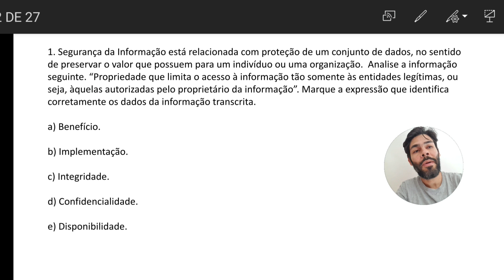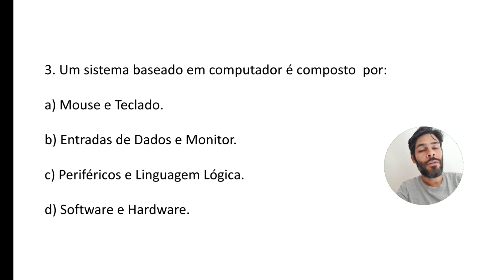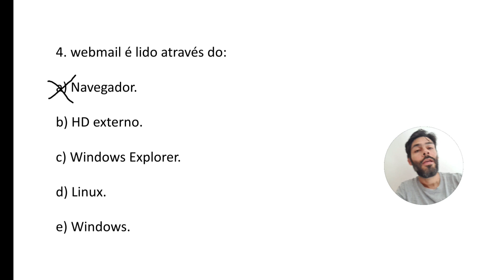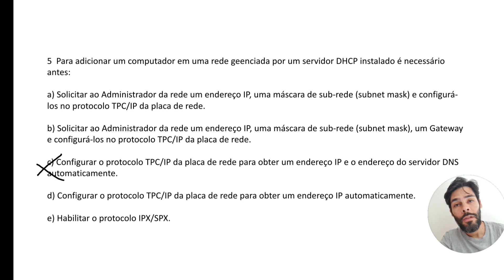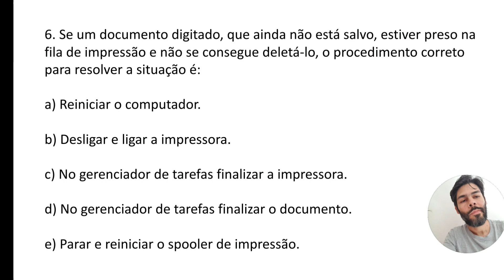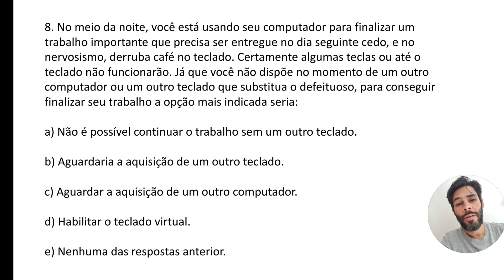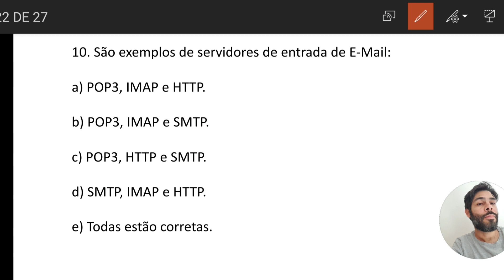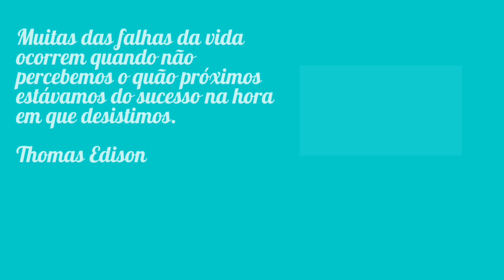QUESTÕES DE INFORMÁTICA DA SEPROD / Bloco 02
!!! ATENÇÃO!!!
Você está procurando materiais para um concurso que você vai fazer e não encontra as leis muncipais?